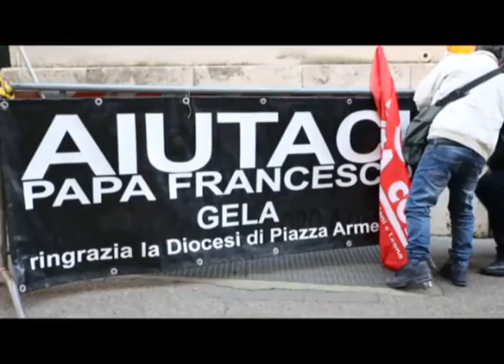Speciale Vertenza Gela. Roma, 24 02 2016